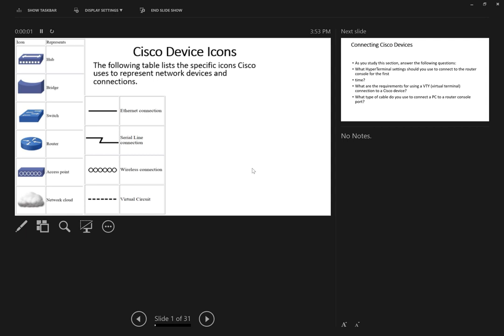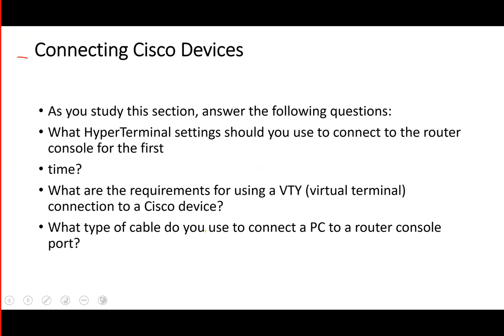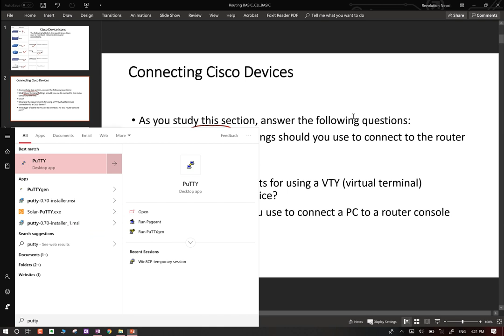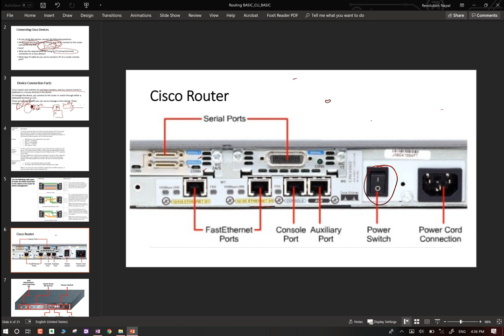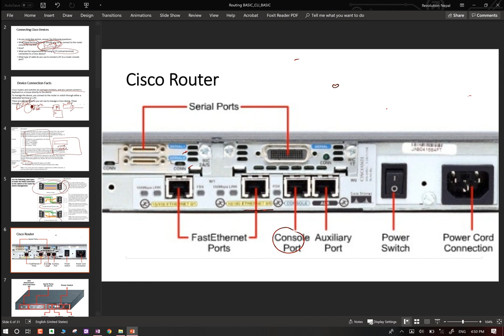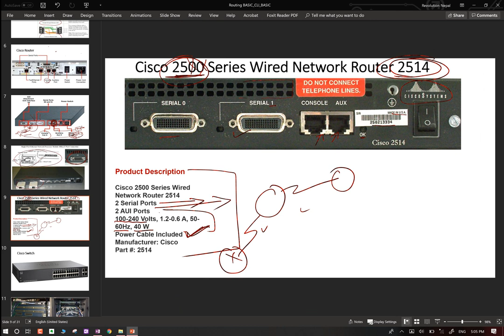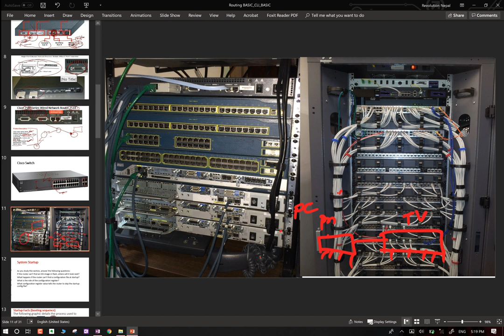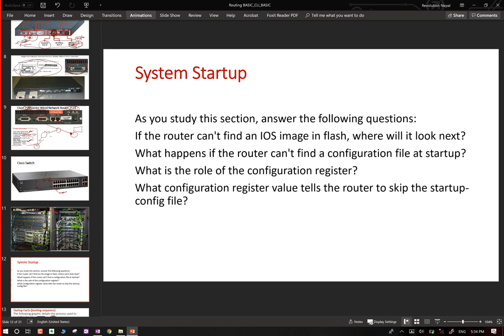DAY 10 Computer Network Design, Symbols, Cisco Hardware, PatchPannel Real time Scenario in Nepali